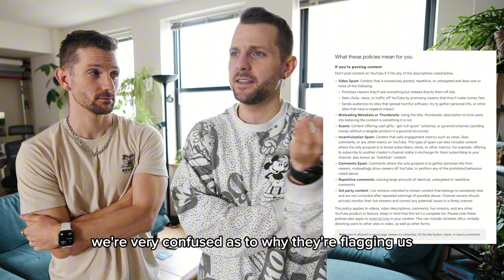They deleted our YouTube Channel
We are still trying to figure out why they deleted our account but this is where we will be going forward! Thanks for your love and support!